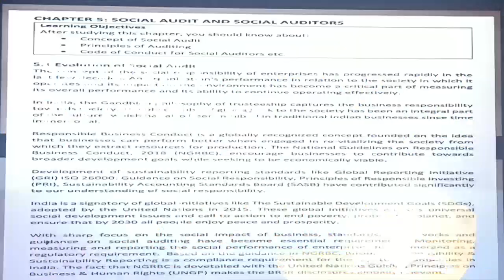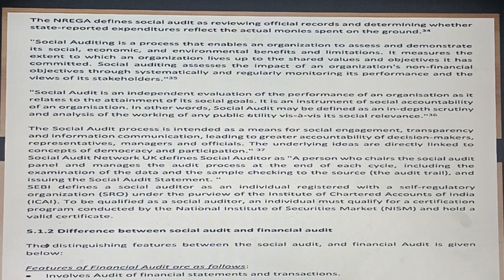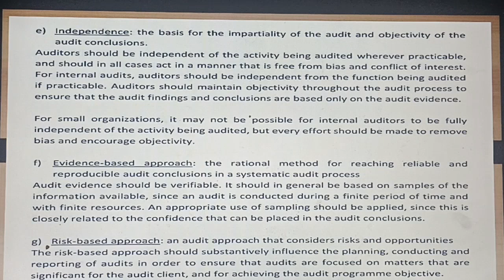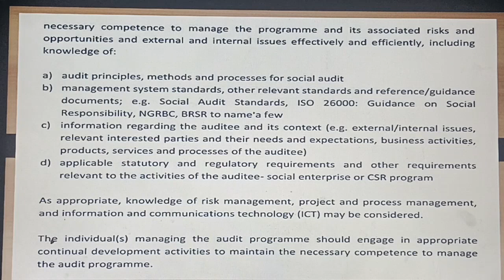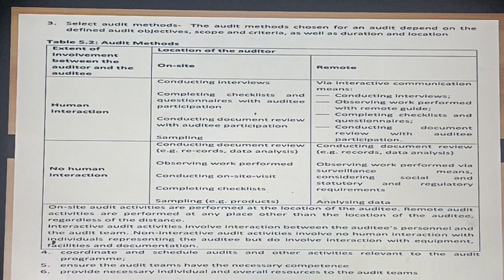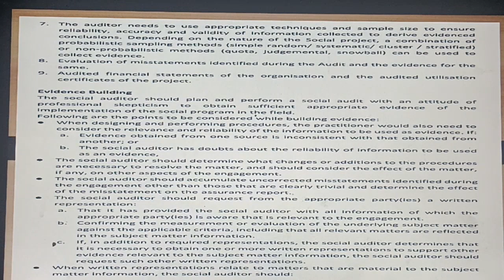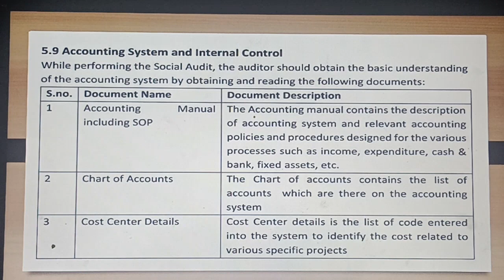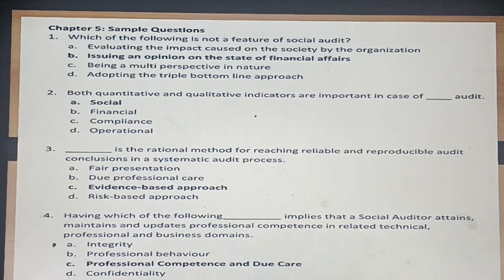Social Auditor (Chapter-5) CA Nitesh Bindal